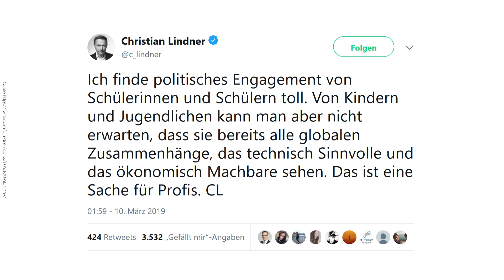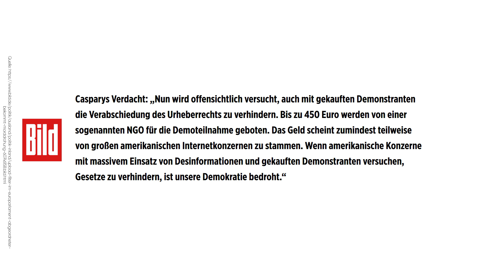Sehr fragwürdiges Verhalten von Parteien | Kommentar zu FDP, CDU/CSU, Artikel 13 u. Fridaysforfuture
Die Parteien CDU/CSU und Christian Lindner von der FDP haben in den vergangenen Wochen sehr fragwürdiges Verhalten an den Tag gelegt.  Unser Kommentar zu diesem Verhalten in Bezug auf Fridaysforfuture u. Artikel 13 - In diesem Video!